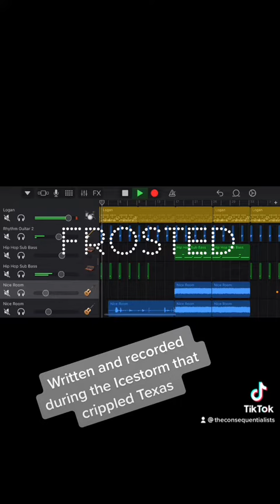Music Preproduction watch it Live!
This is part of my creative process. Questions?
Drop in the Comments!